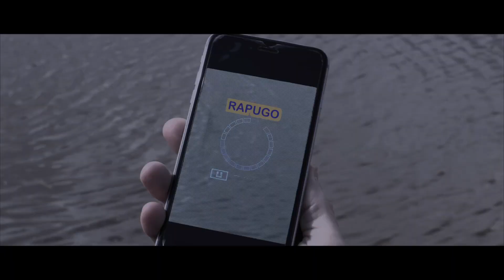RapuGo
KCM Vantaa Tammisto rapumainos